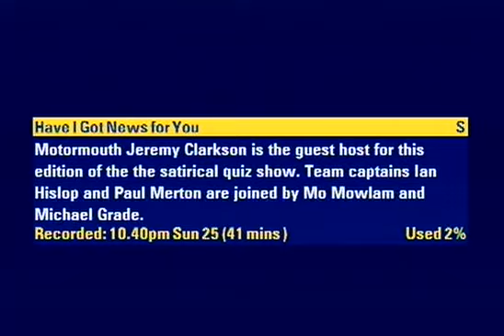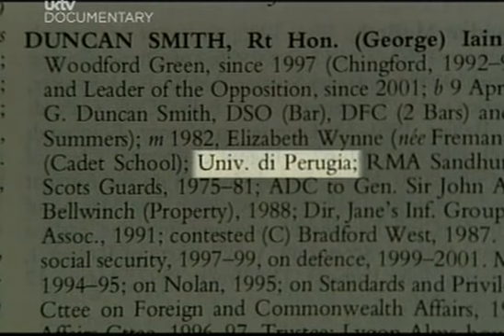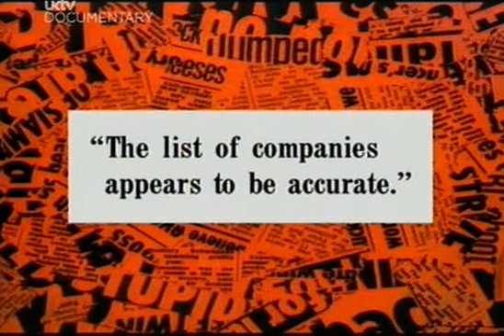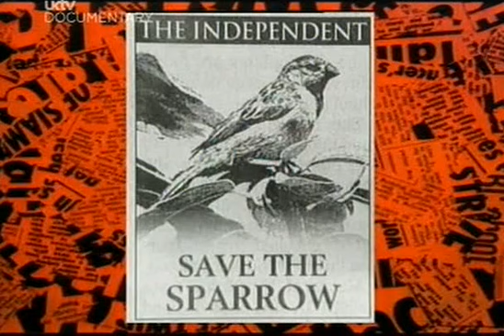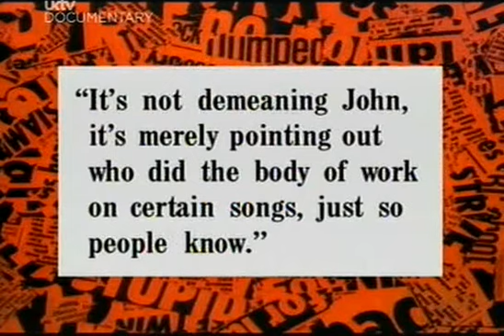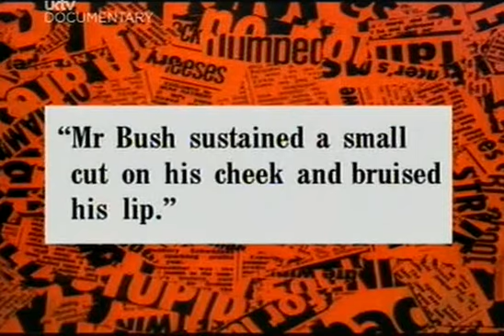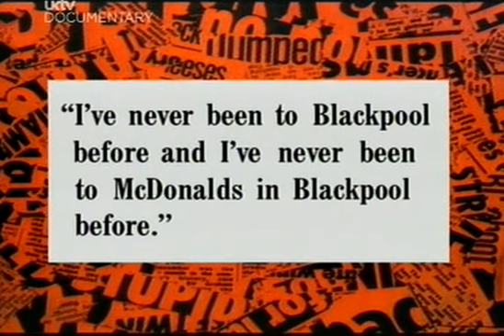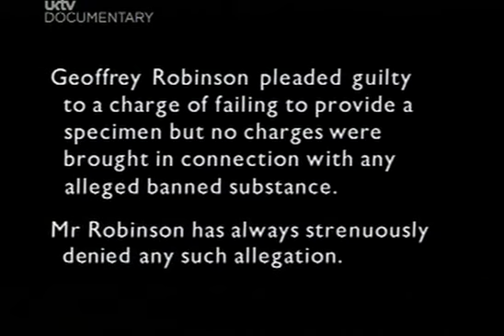HIGNFY S24E09 Jeremy Clarkson, Mo Mowlam & Michael Grade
20 December 2002

Featuring the late Mo Mowlam